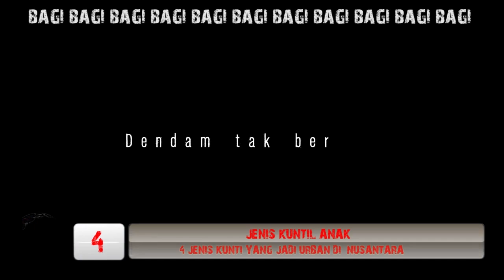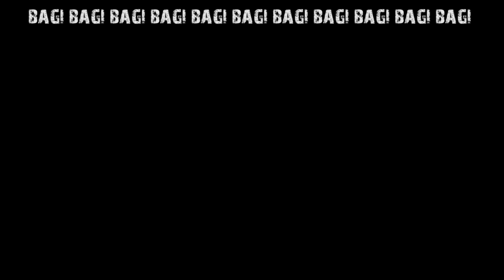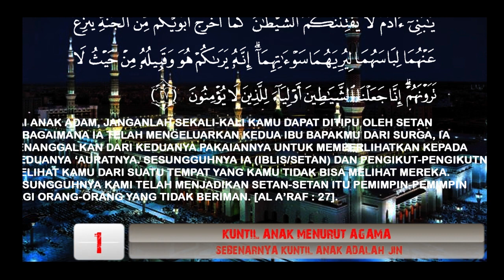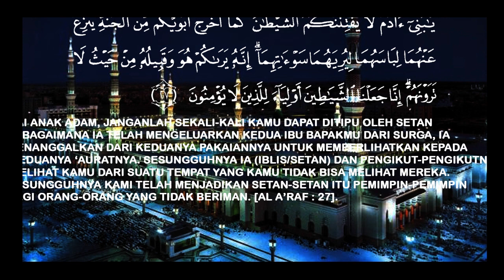Kuntil anak nyata!! FAKTA TENTANG KUNTIL ANAK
KUNTIL ANAK adalah mitos yang menyebar dikalangan masarakat indonesia
momok ini amat menakutkan dan digadang gadang menjadi Ispirator film film Horor indonesia
ini dia 5 fakta tentang kunl anak

inginTau  cara membuat konten vidio seperti kami dengan super mudah dari nol sampi bisa waktu 10 menit  silahkan bagikan vidio ini ke teman temanmu dan follow dan SUNSCRIBE akun kami ,maka kami akan kirimkan link vidio cara membuatnya